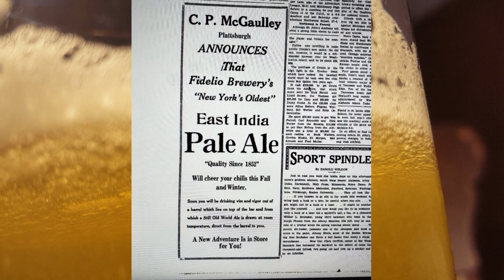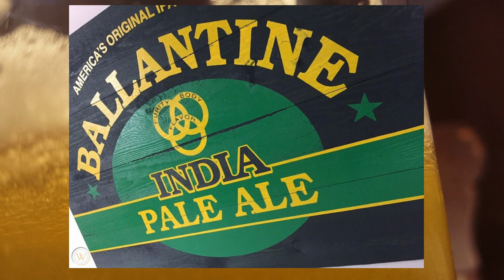The Rise of the American IPA -- Craft Beer Economics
IPAs are bitter, bold, and everywhere but in a nation that had prohibition and a subsequent addiction to light lagers it can be tough to see how exactly that happened. That journey from obscure beer style to industry leader is something I want to retread in this video today, and as a bit of a hop head, I couldn’t be more excited.